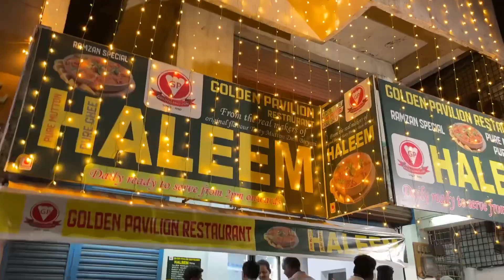Best mutton biryani in Vijayawada || Golden pavilion || Vijayawada Food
Price details

Dragan chi-390
Malia kabab-400
Slice chi-330
Mutton bone soup-180
Mutton biryani-460

Haleem 300
Spl haleem 400
Haleem family pack 650

Address details

27-12-39 Bandar Road Near Raghavaiah Park, Opposite Vijaya Krishna Super Bazar, Vijayawada, Andhra Pradesh 520002